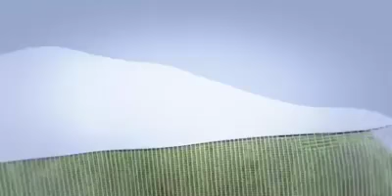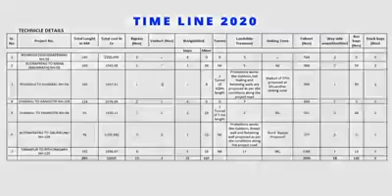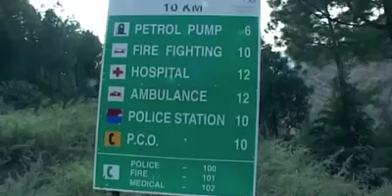January 10, 2017